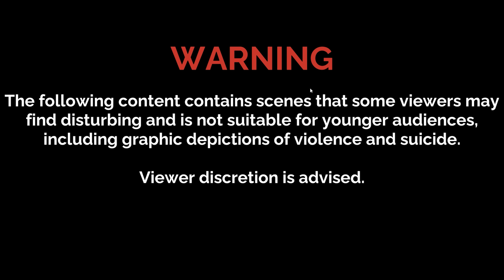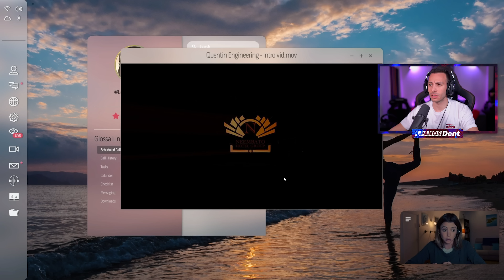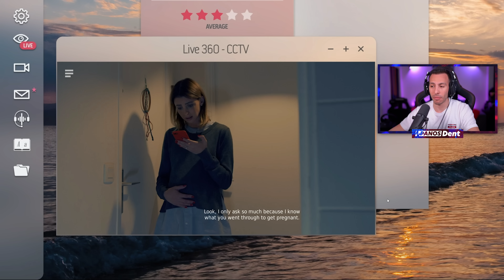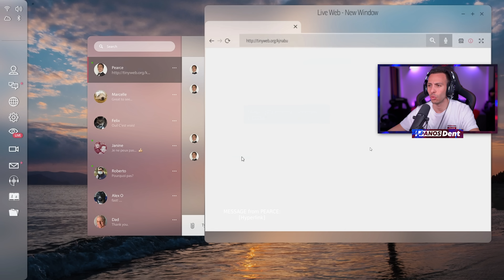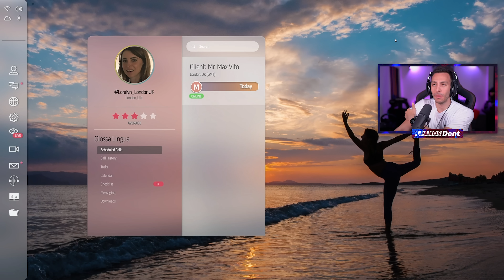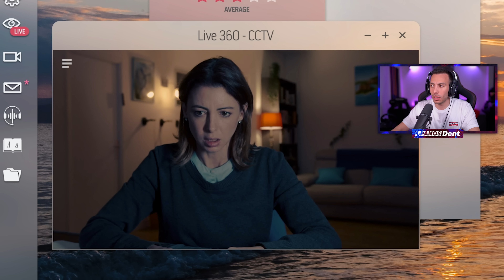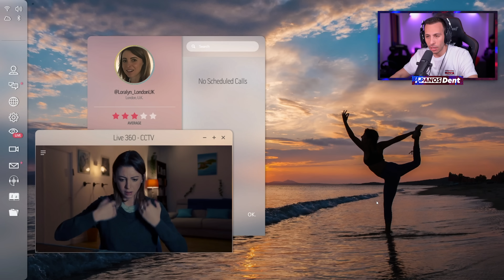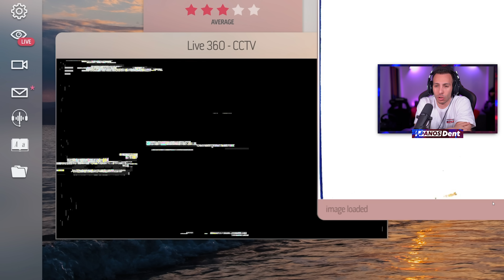ΤΡΟΜΑΚΤΙΚΟ ΠΑΙΧΝΙΔΙ ΕΠΙΛΟΓΩΝ | NIGHT BOOK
🔴ΓΙΝΕ ΜΕΛΟΣ ΕΔΩ και μην χασεις
1)Emoji και σημα της PDT διπλα απο το ονομα σου
2)Συμμετοχη σε αποκλειστικα Livestream για μελη και Δημοσιευσεις
3)Ξεχωριστο Room για Μελη στον Discord Server !!

🎮 ΤΑ ΠΕΡΙΦΕΡΙΚΑ ΜΟΥ 🎮
MOUSE : Logitech G502 X Plus Wireless
KEYBOARD : Logitech G Pro
HEADSET : BeyerDynamic DT 990 Pro
Μίκτης  : GoXLR